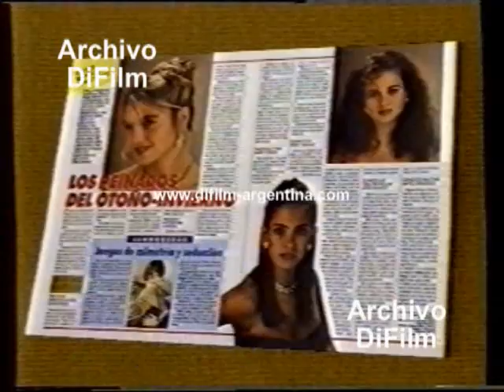DiFilm - Publicidad Revista Mia (1993)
Fecha: 14/04/1993
Duración: 20 segundos.
Código: V-03247